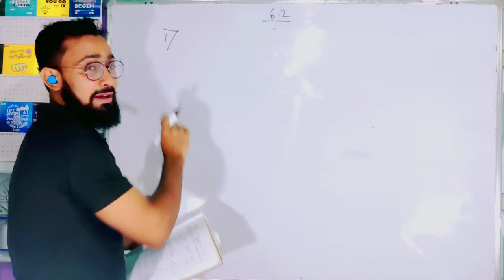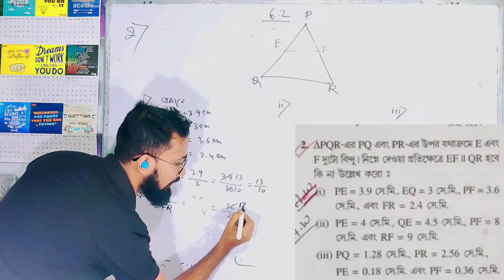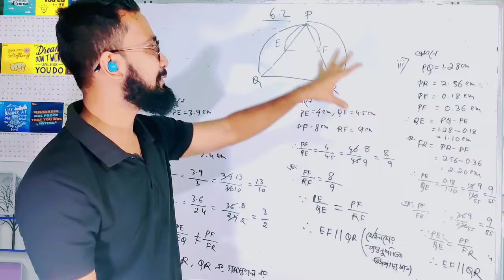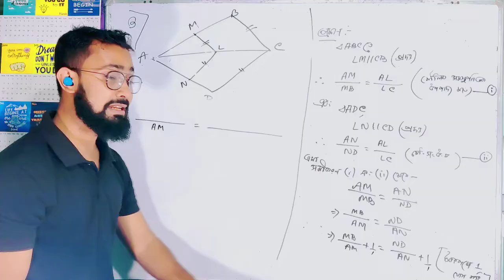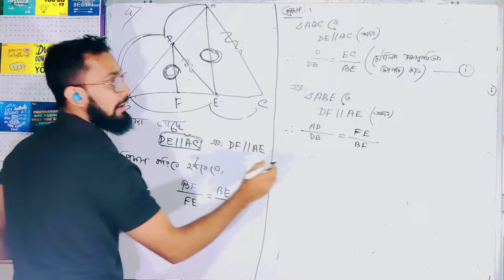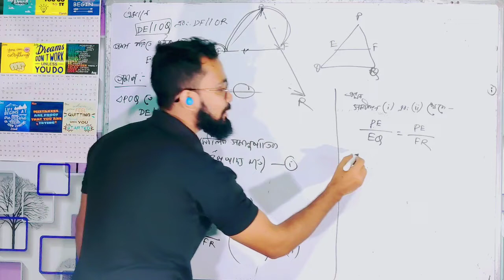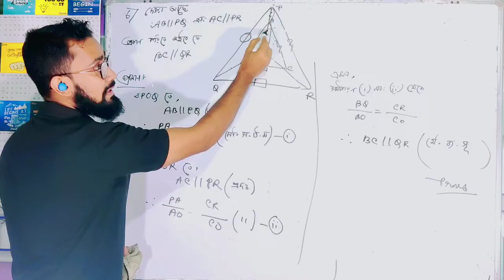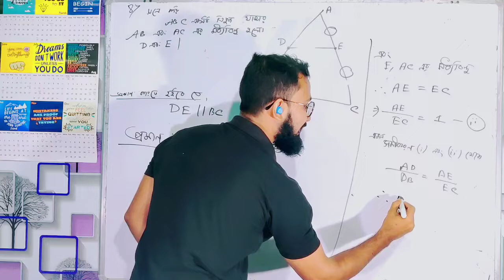অধ্যায় 6 ত্রিভুজ দশম শ্রেণি|অনুশীলনী 6.2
এই অংশে দশম শ্রেণীর গণিত এর অধ্যায় ৬ এর
অনুশীলনী 6.1 এর প্রশ্ন নং 1-8 বিশ্লেষিত ভাবে আলোচনা করা হয়েছে
class 10 maths chapter 6 in bengali
class 10 maths chapter 6 exercise 6.1 in bengali
class 10 maths chapter 6 exercise 6.2 in bengali class 10 maths chapter 6 bangla
triangle class in bengali
ত্রিভুজ class 10 6.2
ত্রিভুজ class 10
seba class 10 maths chapter 6.1
maths chapter 6 class 10 exercise 6.2
maths chapter 6 exercise 6.1
maths chapter 6 exercise 6.2
theorem 6.1 and 6.2
উপপাদ্য 6.1 class 10

দশম শ্রেণির সাধারণ বিজ্ঞান অধ্যায় এর জন্য
নিচের লিংকে ক্লিক করুন
SEBA
Bengali Medium
দশম শ্রেণীর সাধারণ বিজ্ঞান এর
অধ্যায় ১

অধ্যায় ২
অম্ল ক্ষারএবং লবণ এর জন্য 👇